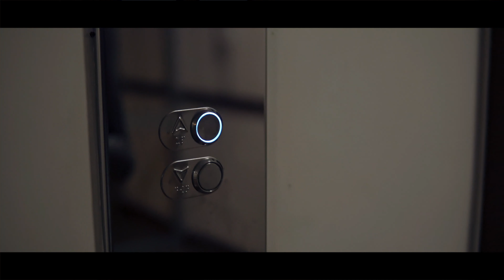CAN I TAKE YOU THERE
If you've ever wondered what it's like to spend a day at Movenpick, this video is for you. I recently had a one-night staycation and got to enjoy all they have to offer from their customer service, ambience, food, drinks, relaxation.  This video encompasses all that.